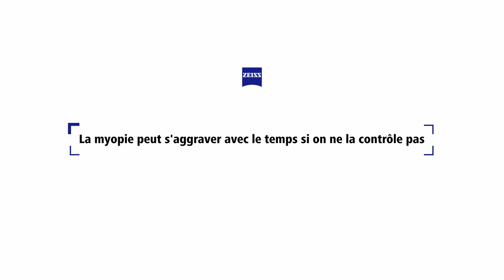Pourquoi et comment prendre soin des yeux de ses enfants ?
En France, 510 000 enfants de 6 à 15 ans seraient atteints de myopie évolutive*. C'est pourquoi nous avons invité 5 enfants et leurs parents à tester leur connaissance et leur vue.
Dès le plus jeune âge, consultez un ophtalmologiste. Puis faites surveiller régulièrement la vue de vos enfants.

En parallèle, 2 grands conseils :
- limitez le temps d'écran et de vision de près en intérieur,
- allez au maximum dehors pour profiter de la lumière naturelle

* estimations Haute Autorité de Santé 2022